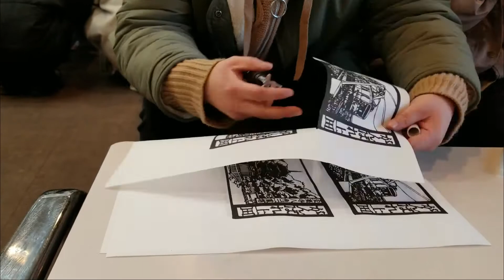スカイランタン計画 3月20日はGOTO菅平！！【KIBOU TERRACE ～スカイランタンで上田をテラス～ ㏌信州・菅平高原】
カラフルなLEDランタン打ち上げ、体を動かす遊びが楽しめる！ 【KIBOU TERRACE ～スカイランタンで上田をテラス～ ㏌信州・菅平高原】
2021年3月20日(土)開催

目標達成！ありがとうございましたm(_ _)m
【ラグビー夏合宿の聖地・菅平支援】
■WE ARE スガダイラーズ PROJECT